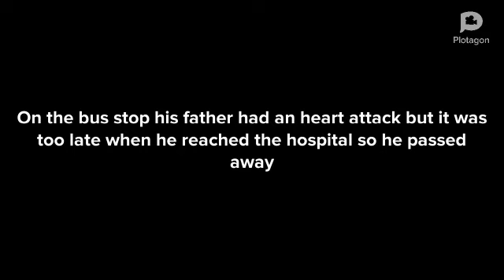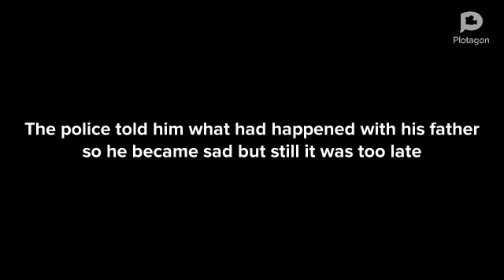Learn about value of parents.